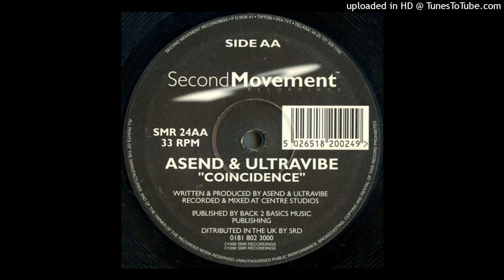Asend & Ultravibe - Coincidence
Label: Second Movement Recordings – SMR 24
Released:  1996